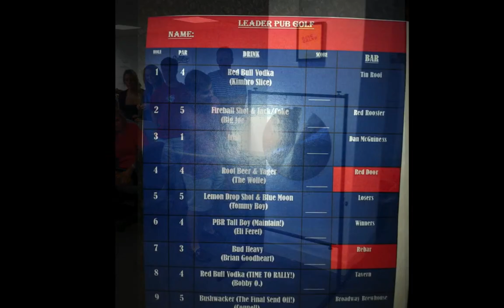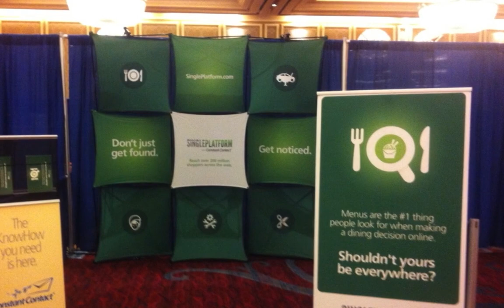Year in Review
These Are All My Favorite Pictures from Last Year